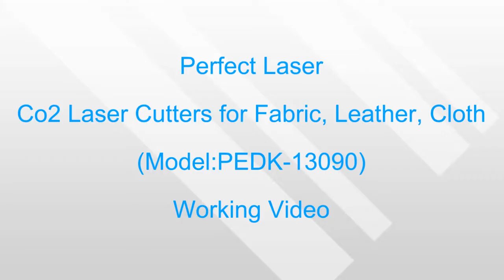Co2 Laser Cutters for Fabric Leather Cloth Working Video PEDK-13090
PEDK-13090 laser engraving machine is the most hot-selling model accepted by our customers. Co2 laser cutters has large 1300mm by 900mm working area, compact nesting, convenient storage materials.
The knife-shape aluminum heavy strip work of the platform can avoid defective products caused by reflection of backstop while cutting acrylic & wood materials.
If change into honeycomb working table, Co2 laser cutters can used to engrave and cut cloth, fabric, carpet, shoes, etc.